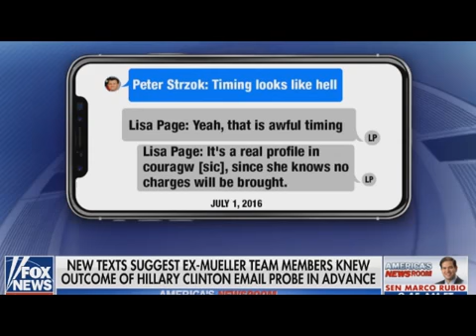Comey Lied Under Oath! Proof of Hillary Coverup! Indictments Coming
We now have proof that FBI director James Comey lied under oath. He gave his statement clearing Hillary Clinton of charges as if it was all just at the end of the investigation, and that he.

Florida congressman speaks out on 'The Ingraham Angle.'

Hillary Clinton Lies About FBI Director Comey's Statements - Hillary Clinton said the FBI concluded that her statements were truthful, but that isn't exactly what Comey said.

Judicial President Tom Fitton on whether James Comey had evidence that Loretta Lynch was trying to protect former presidential candidate Hillary Clinton.